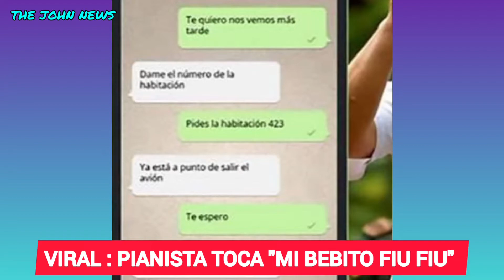TENDENCIA : Pianista Toca La Canción 'Mi Bebito Fiu Fiu' Y Se Hace Viral En Tik Tok | VÍDEO